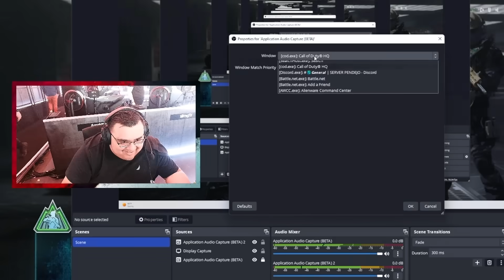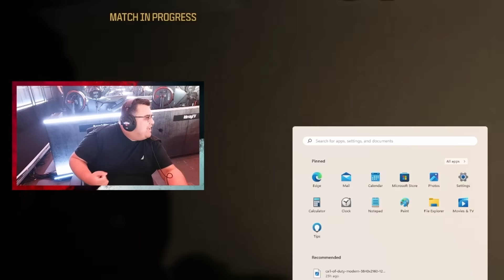ESTOS STREAMERS ME BESARON 😳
El dia de hoy les traigo un nuevo video probando todo lo nuevo de COD Modern Warfare III con @JuanSGuarnizo @PipePunk @ElMariana

Music | With You by Declan DP